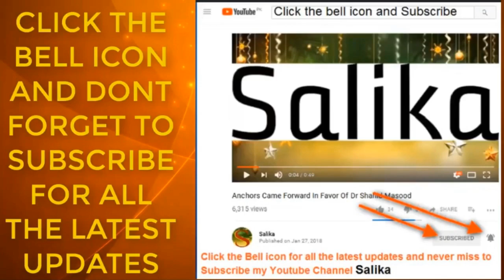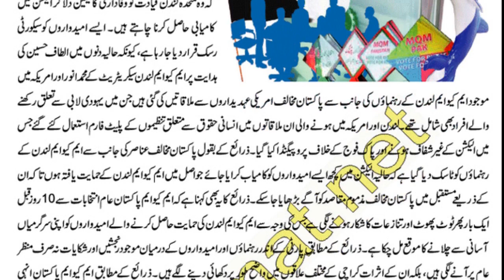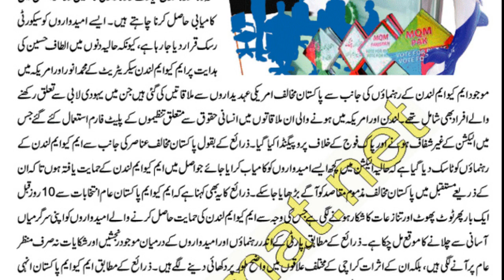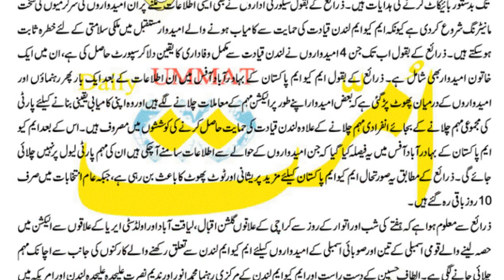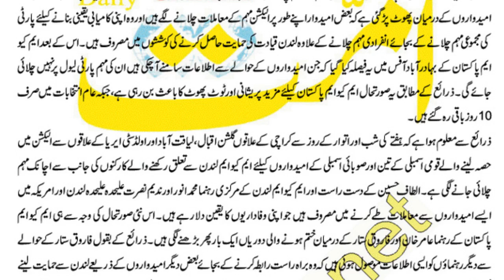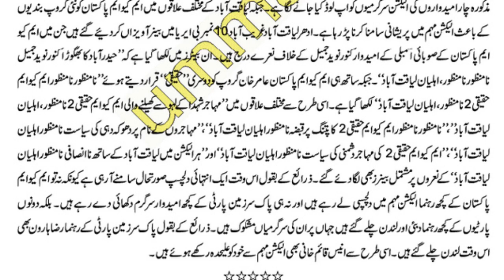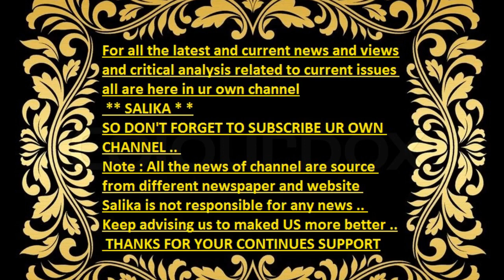MQM OR PSP KA BAZ UMEED WAR ALTAF KA WAFA DAR NIKLAY